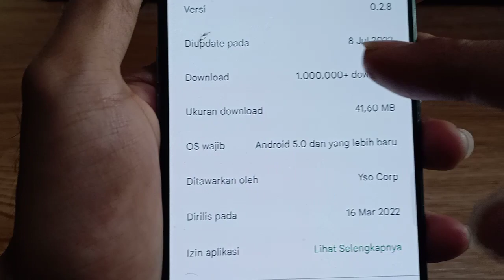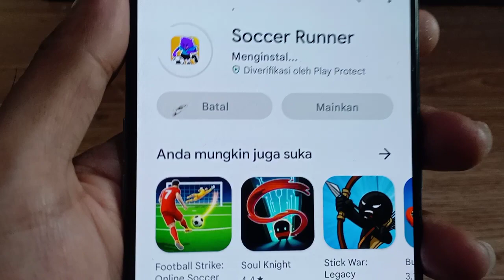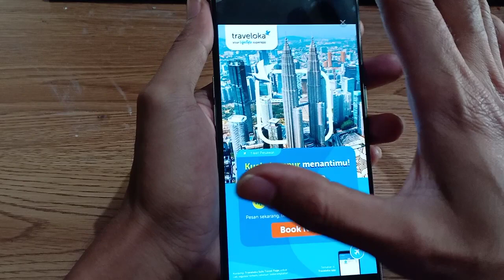REVIEW GAME PLAYSTORE AND HOW TO PLAY GAME: SOCCER RUNNER